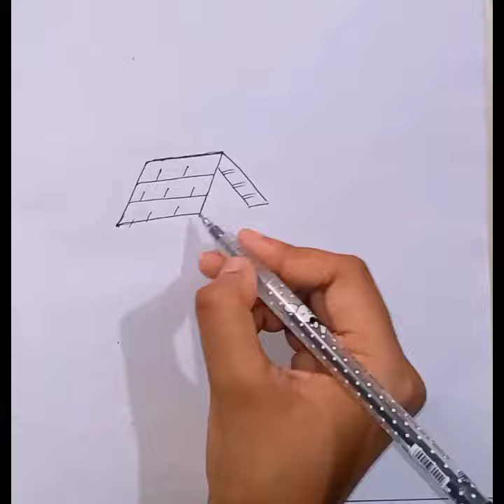scenery drawing with pen || how to draw beautiful scenery drawing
scenery drawing with pen || how to draw beautiful scenery drawing#drawing